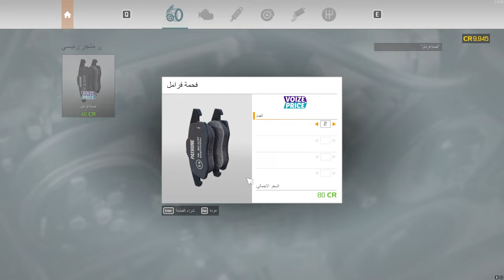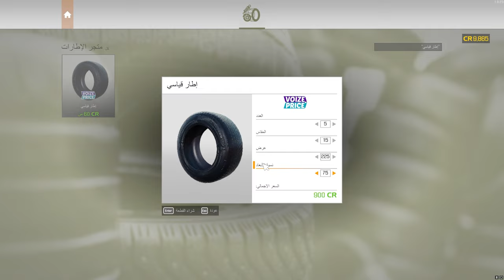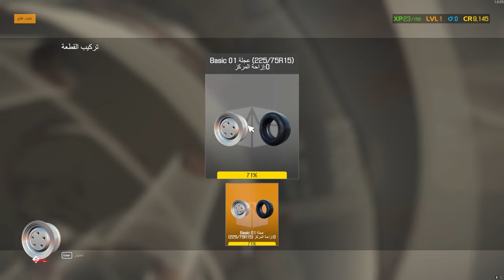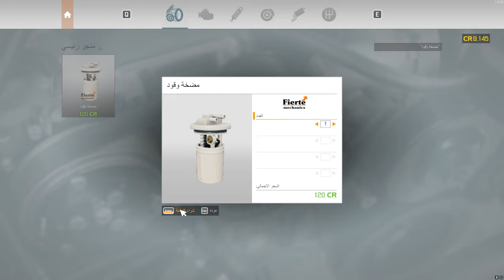وصرت ميكانيكي!! لعبة محاكي الميكانيكي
اول فيديو لي. صوتي تعبان مررة مريض بس قلت لازم اعمل فيديو